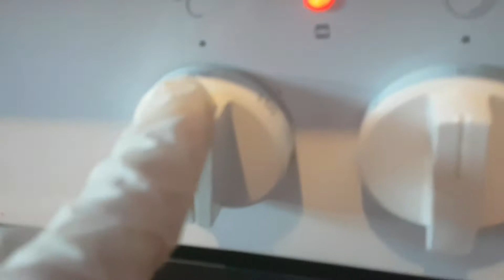How to make ruhbarb cake /كيكه الراوند 🥧 سهله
Ingredients
300g flour
100g sugar
4 eggs
Vanilla sugar
Backing powder
1 and a half tablespoon cornstarch
2 tablespoons sugar and cinnamon
Rhubarb
1 tsp vinegar
Pinch of salt
4 tablespoons oil
المقادير

نبات الراوند
دقيق 300جرام
نشأ معلقه طعام ونصف
بكنيج بودر معلقه طعام
فانيلا كيس
زره ملح
معلقه صغير خل
بيض اربعه 🥚🥚🥚🥚
زيت اربع ٣ملعق طعام
٣ملعق طعام سكر+ معلقه قرفه
السلام عليكم

لو عجبكم الفديو اعملوا ليك
وفعلو الجرس لكى يصلكم كل جديد